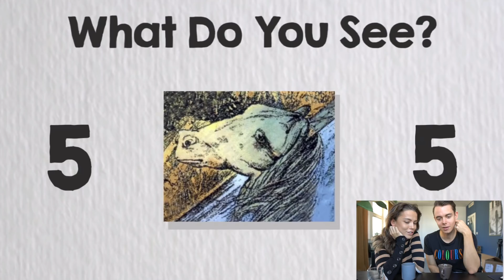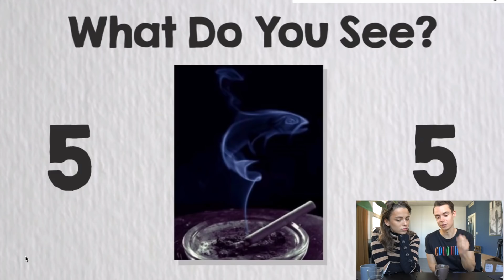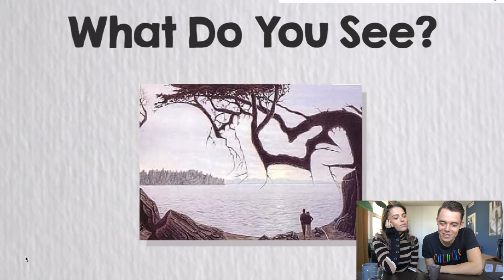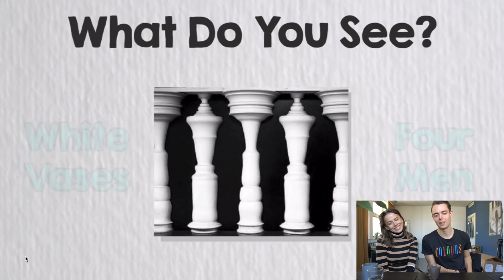DETTA SKULLE FÅ OSS ATT GLÖMMA VÅRA NAMN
Detta skulle få oss att glömma namn, i dagens video reagerar vi på Optical illusions! Nedan hittar ni klippen vi kollade på:

Kolla in våra grymma sminkborstar och kläder här: (annons)

Utrustning:
Vloggkamera: Sony A6500